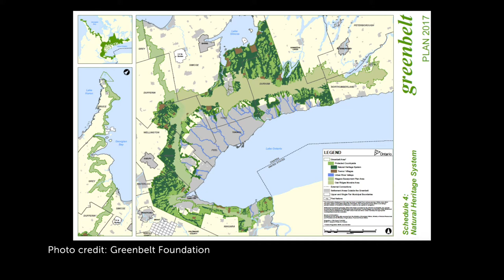Civic action with Ontario's Green Party Leader, Mike Schreiner - In the Green Chair Podcast EP 3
In the Green Chair with Mike Schreiner, Ontario's Green Party Leader and the Member of provincial Parliament for Guelph. Learn about civic action, working in Queen's Park and what is involved in being a politician.